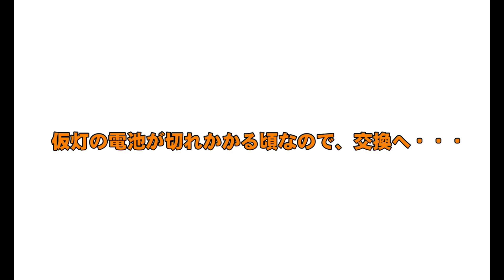Osprey of Tsushima【海上保安庁 第七管区】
対馬海上保安部は、ミサゴ（猛禽類、準絶滅危惧種）が灯台に巣を作ったことにより、灯りが遮られてしまった琴港島防波堤灯台の復旧作業を行いました。
ミサゴは港の入り口を示す防波堤灯台に大きな巣を作り、その巣材の枝で灯台の光が見えにくくなり、さらに太陽電池による充電ができなくなったため、代わりの灯火となる仮灯を設置して船舶事故の防止に努めていました。
当初は、長崎県知事から「鳥獣捕獲許可」を受けて巣を撤去する計画でしたが、巣には既に可愛いヒナが生まれた様子であり、ミサゴの親鳥の威嚇行動が激しくて巣に近づけないことから、巣の撤去をヒナの巣立後まで延期しました。
１羽のヒナが無事に巣立った８月の上旬、巣を撤去して灯台を復旧しましたので、その様子をご覧ください。